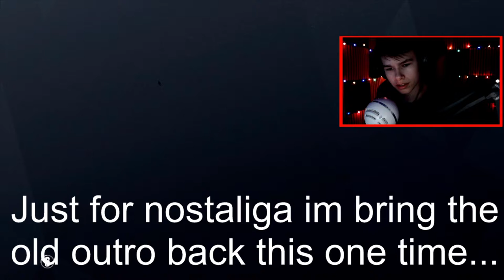The Glorious Return of Rainbow Six: Siege